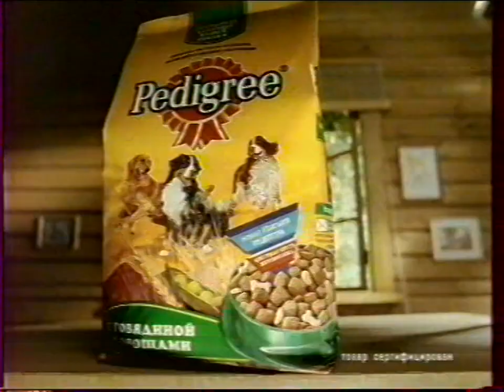Фрагмент рекламы (РТР, 04.01.2001) HD, 50 fps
Своя оцифровка